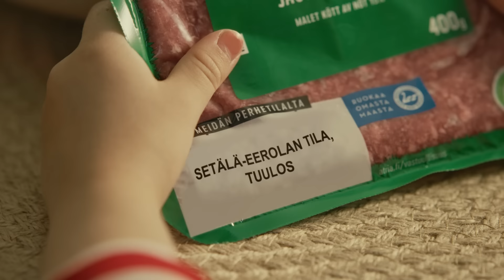Hyvä ruoka tulee Atrian perhetiloilta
Atria jäljittää kaikki tuotteensa aina maatiloille asti ja yhä useammassa tuotteessa tila on myös merkitty pakkaukseen. Löydät tilan nimen jo lähes 100 Atria-tuotteesta.